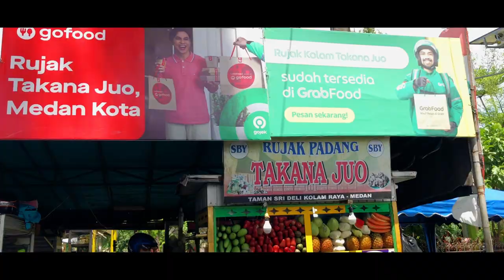Taman Sri Deli Medan | Rujak Kolam Medan | Bumbu Rujak Kolam Medan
Assalamualaikum.. Alohaaa Gaess.. Taman ini katanya dulu adalah tempat bersantainya sultan beserta keluarganya. Dan disini juga bisa santai sambil menikmati rujak kolam yang legendaris di taman ini. Yuk langsung aja kita lihat gaes.

Taman Sri Deli yang dulunya bernama Derikanpark merupakan salah satu taman yang dibangun pada tahun 1924 atas perintah Sultan Amaludin Sani Perkasa Alamsyah. Taman ini dibangun oleh arsitek berkebangsaan Italia dengan menerapkan perpaduan arsitek Turki, India dan Mesir. Sore hari adalah yang paling tepat menghabiskan waktu berkumpul bersama keluarga. Dengan luas sekitar 1.4 hektare kemudian ditambah dengan sejumlah pohon yang menyejukkan suasana membuat nyaman para pengunjung yang mau santai di taman ini.

Sama seperti fungsinya dulu, kini Taman Sri Deli Medan juga difungsikan sebagai taman kota yang dibuka untuk umum. Taman ini memiliki sebuah kolam buatan yang terletak ditengah taman. Disekitar kolam juga terdapat kursi taman yang biasa digunakan pengunjung untuk bersantai. Selain bersantai pengunjung juga bisa sambil menikmati kuliner yang dijajakan di area taman. Tapi untuk kuliner yang kita rekomendasikan tentunya Rujak Kolam.

Untuk rujak di Taman Sri Deli ini sudah tidak perlu diragukan lagi. Karena begitu terkenalnya Rujak Kolam disini, tak heran turis mancanegara pun sering datang kesini hanya untuk mencicipi rujak yang ada di Taman Sri Deli ini. Oh iya disebut Rujak Kolam karena biasanya pengunjung menikmati rujak ini di tepi kolam taman. Tapi tenang untuk harga rujaknya sekitar 20ribuan masih tergolong aman di kantong kok. Nah mencicipi rujak disini, kalian bisa lanjut melihat Masjid Raya Al-Mashun yang berada tepat di seberang Taman Sri Deli ini. Atau bisa juga jalan ke Istana Maimun karena lokasinya tak jauh dari Taman Sri Deli. Kita juga sudah pernah berkunjung ke Masjid Raya maupun Istana Maimun. Linknya ada di deskripsi ya gaes.

Oke Thank you gaes yang sudah menonton video ini sampai selesai. Semoga bisa memberikan rekomendasi tempat wisata yang bisa dikunjungi saat weekend maupun liburan. Sampai ketemu di video berikutnya. Wassalamualaikum.

Music I Use in All My Videos. Best Music For Creators.